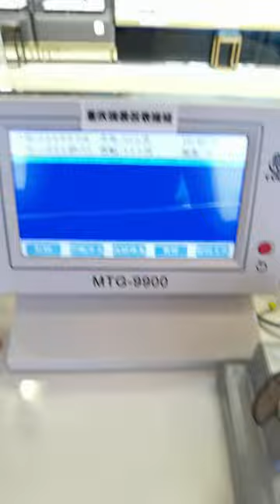Radar watch repair and maintenance change handle head watch repair Chongqing Ruichen Watch Repair C